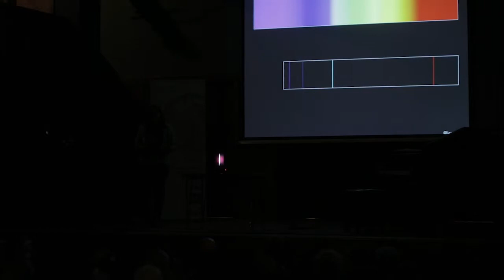Dr Jen Gupta, Ada Lovelace Day 2015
Dr Jen Gupta, astrophysicist and science communicator, demonstrates how we use spectroscopy to find out what stars are made of.

Video produced by Howl Films.